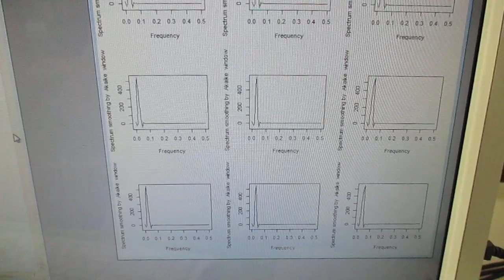超音波技術（多変量自己回帰モデルによるフィードバック解析） ultrasonic-labo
注：
　非線形特性
　応答特性